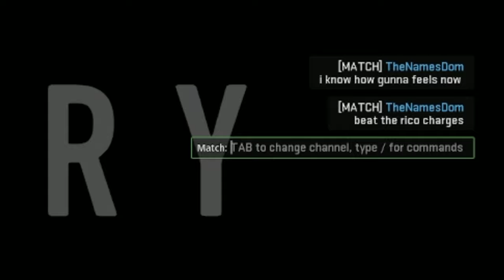How Steve Lacy Beat the Rico.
Exclusive footage of Steve Lacy Beating the rico case.